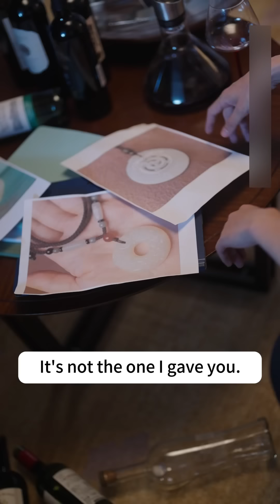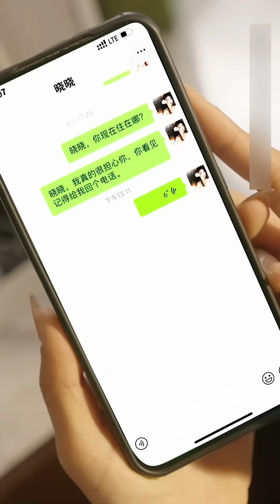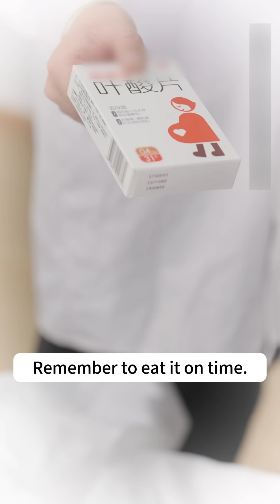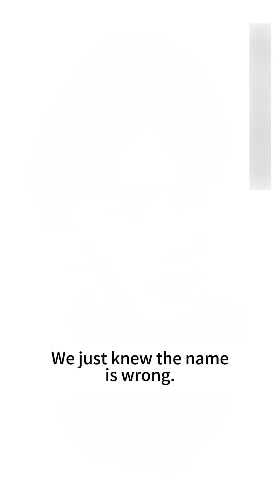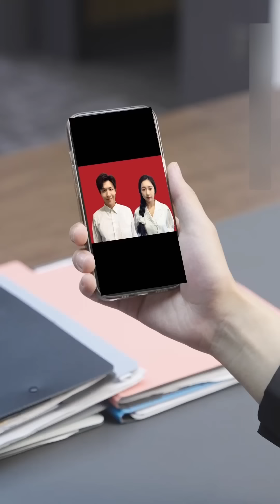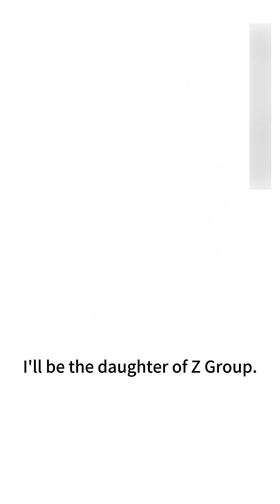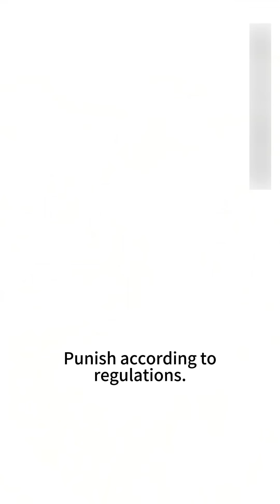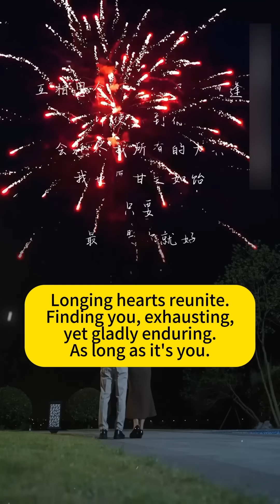【ENG SUB】The CEO has been looking for savior for 15 years, and that girl can only exist in memories?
The CEO has been looking for his childhood savior for 15 years, and that kind girl can only exist in memories? But what the CEO didn't expect was that the kind girl was disfigured because she saved him, and her life was full of ridicule from others.

🎥All Your Memories are Foggy
❤️The best dramas are all in love attack hub